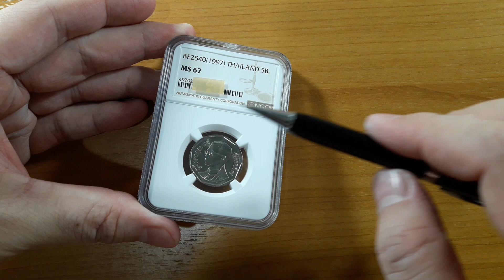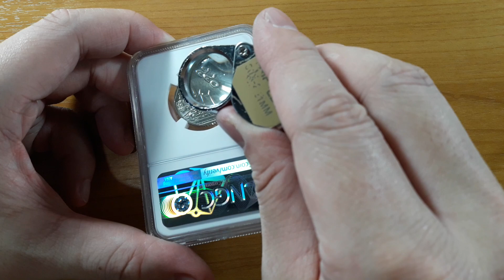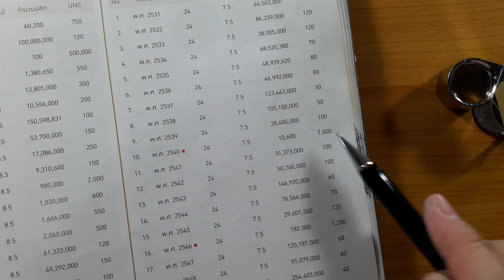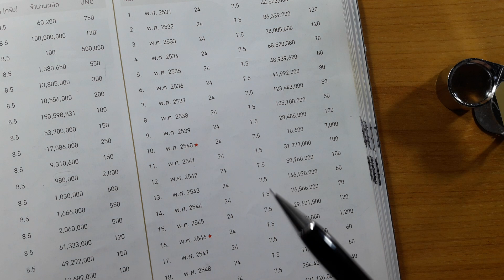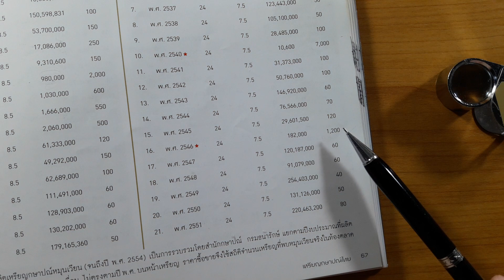EP. 90 - เหรียญ 5 บาท ปี 2540